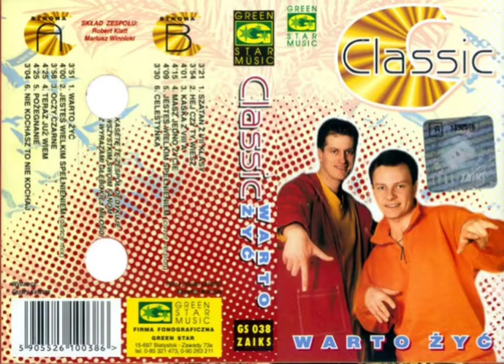Classic – Celestynka (1997)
Muzyka  – Mariusz Winnicki
Słowa – Dariusz Urbala
Rok powstania – 1997
Album – Warto żyć

Ref : x2
Celestyna wciąż uśmiech ma na twarzy Celestyna po nocach mi się marzy Celestyna, dziś tylko o niej śnię
Celestyna zechciej pokochać/ mnie

1.Nie umiem w sobie przełamać lodu
 Nie znam tabeli miłosnych kodów
 Nie wiem jak zrobić ten pierwszy krok
By być z nią razem okrągły rok

Ref :
Celestyna

2.Pytasz czemu się frustruję
Tracę pieniądze i nerwy psuję
Odpowiedź prosta jest jedyna
Na zawsze tylko Celestyna

Ref :
Celestyna, Celestyna,Celestyna

Ref : x2.